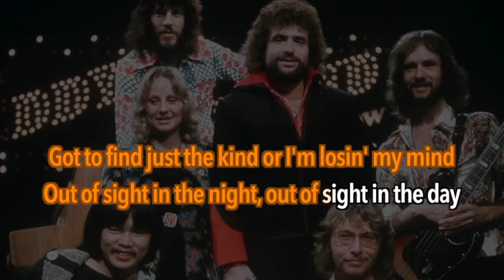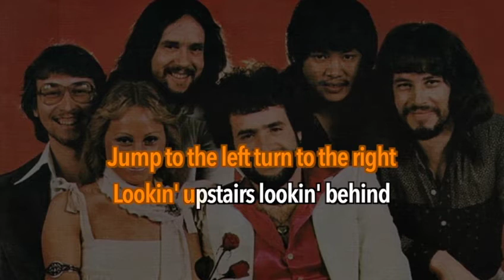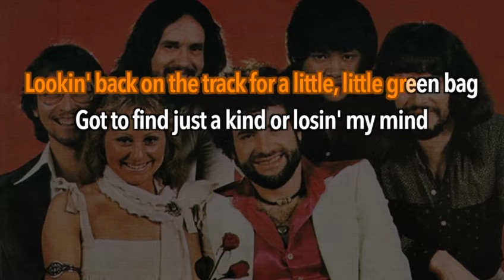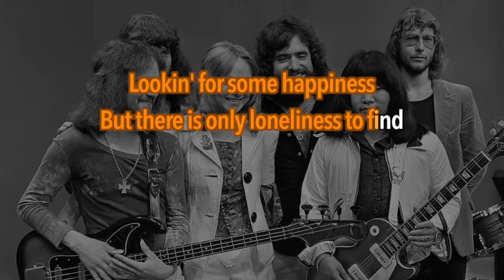George Baker - Little Green Bag (Karaoke)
This is a song taken from my personal karaoke library, that I converted into an MP4 video file since the legacy format of MP3+G is no longer supported by my home theater.
Please understand that I create these files for myself.